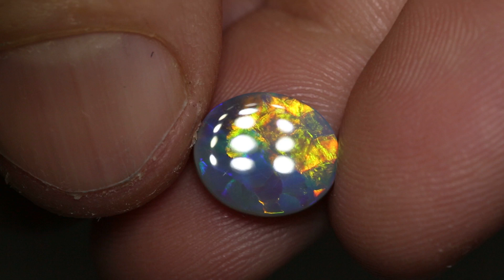Australian opal gems from Lightning Ridge